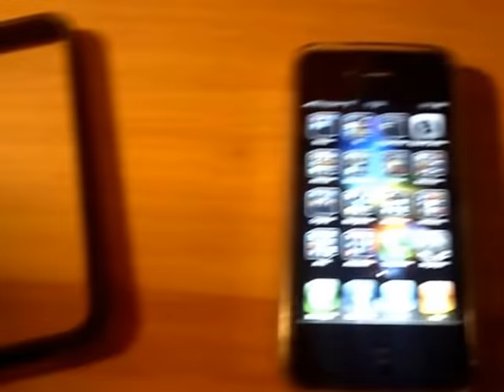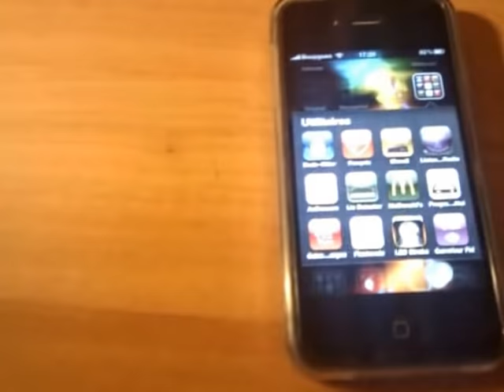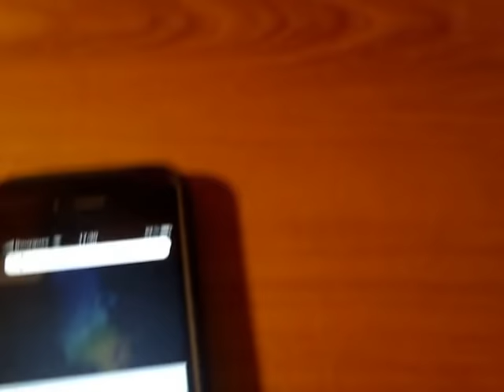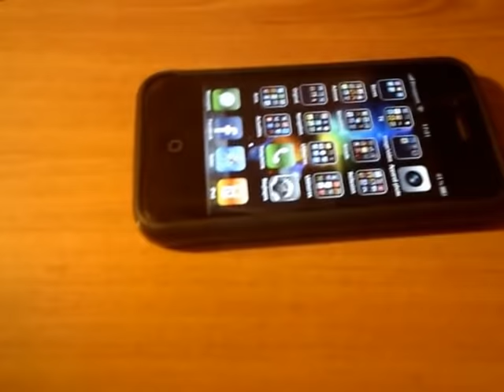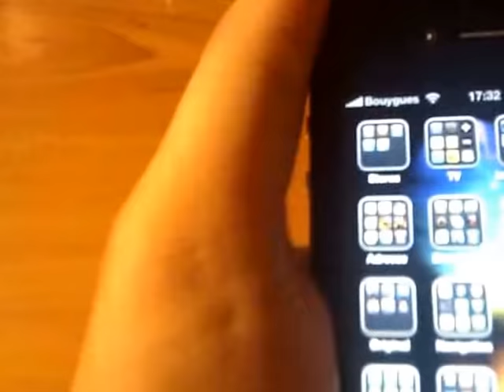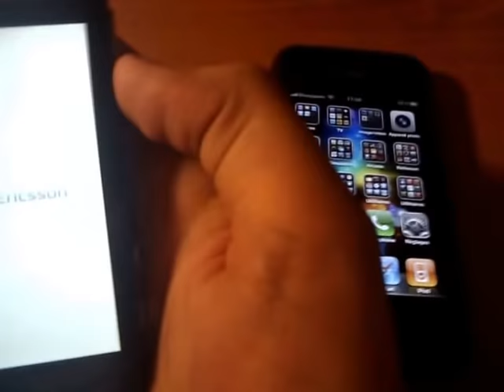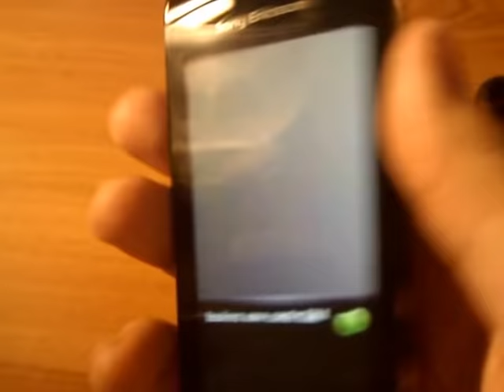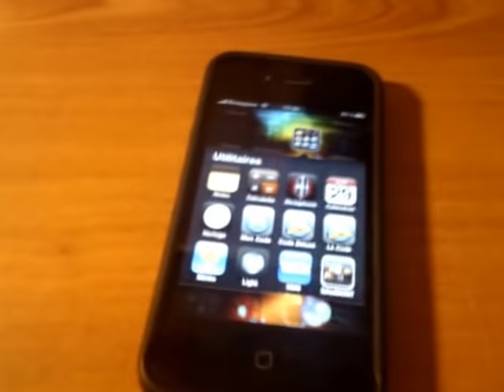Bumper Gratuit ou vrai coque sur l'iPhone 4?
Je viens de recevoir mon bumper gratuit commandé via l'application iPhone mise en place par Apple pour régler les problèmes de réseaux de l'iPhone 4, ça ne leur a pris que 4 jours... Plutôt pas mal, pour le bumper, il est assez classe mais ne s'occupe que du problème de réseau, il ne protège en rien le téléphone...Plus d'infos